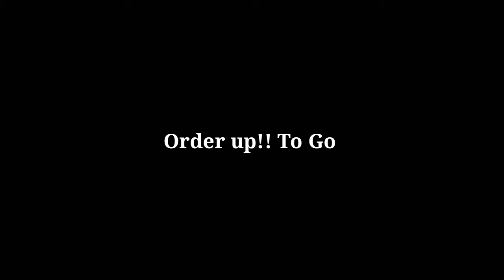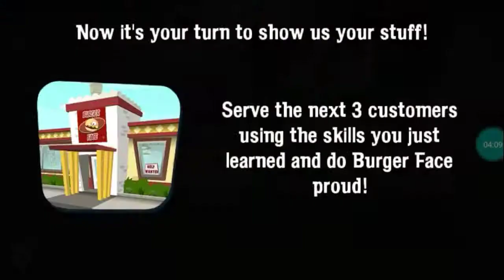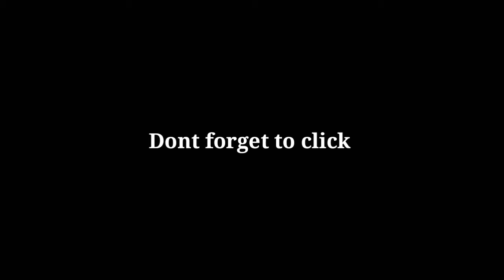Order Up!! To Go (Android) Gameplay | Game Masak-masak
Enjooyyy :) This Video
Order Up!! To Go Gameplay Indonesia